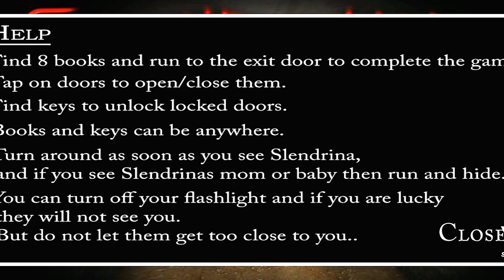F SLANDRENA ( CELLAR OF HELL)